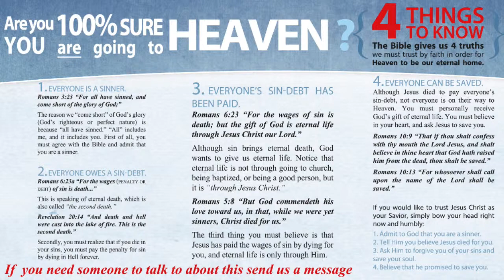Liberty Baptist Church of Fircrest LiveStream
"That Ye Faint Not"
Ephesians 3:13-21

Speaker: Kevin Mayfield
Time: 7:00 PM
Service: Wednesday PM
Date: Dec 1st, 2021

if you have any Livestream issues or if you need prayer